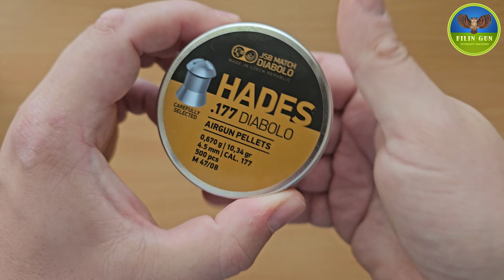Пули пневматические JSB Hades кал. 4.5, 0.670 g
Кулі пневматичні JSB Hades кал. 4.5, 0.670 g

Добро пожаловать на наш канал Filingun! В этом видео мы рассмотрим пневматические пули JSB Hades калибра 4.5 мм, весом 0.670 г. Эти пули созданы для охоты и обладают уникальной конструкцией, которая обеспечивает максимальное разрушительное действие при попадании в цель.

Основные характеристики:
Калибр: 4.5 мм
Вес: 0.670 г
Тип: охотничьи пули
Производитель: JSB